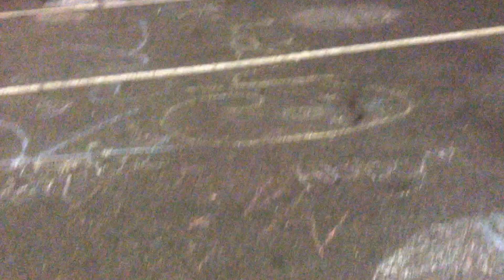Observations in Safeway Parking Lot at Night in Kelso, Washington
Slept over night here with other mobile neighbors. Some showed up after I made this recording. I was surprised to be surrounded by 3 other vehicles when I woke up in the morning.